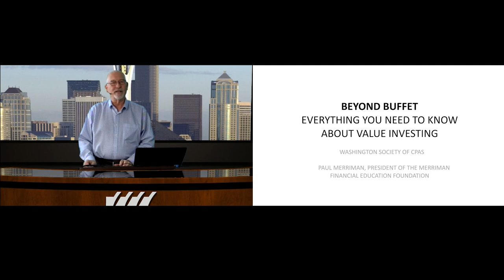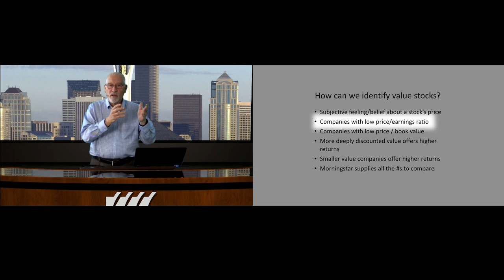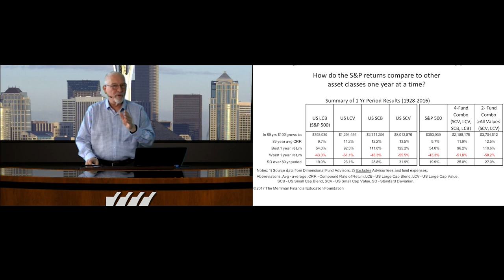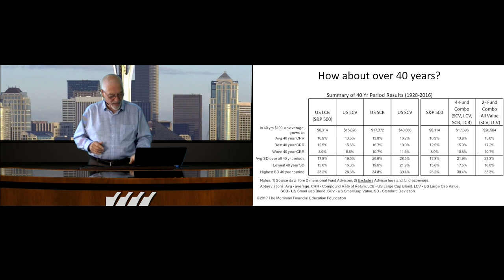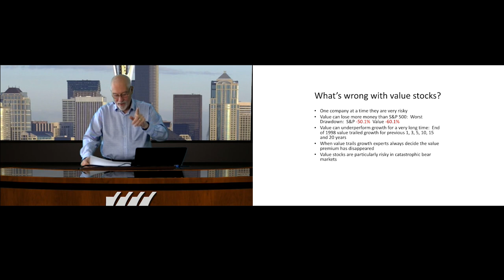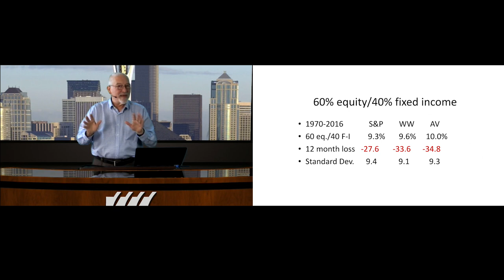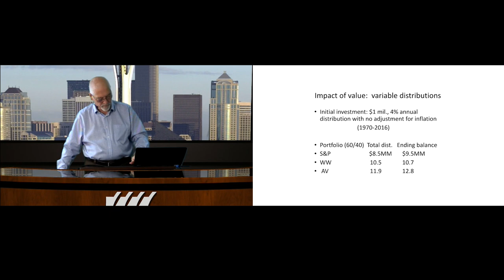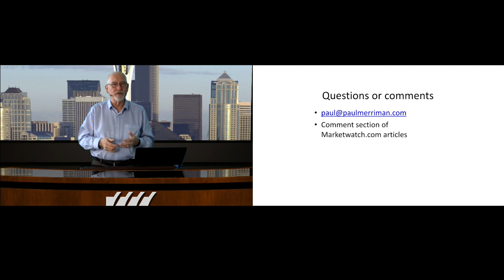Beyond Buffett: Everything You Need to Know about Value Investing (Dual View)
Paul shares the latest research on how to combine value portfolios with other asset classes to produce low-risk portfolios for those saving toward retirement as well as those taking distributions in retirement.  Understand why value stocks have produced the highest long-term returns and how to build a productive portfolio of value stocks using value mutual funds and ETFs.  Learn five important keys to selecting value funds most likely to produce the best returns, including the names that Paul includes in his own portfolios. See how adding a single value fund can double the return of a Vanguard or Fidelity target date fund. This presentation was created for the Washington Society of Certified Public Accountants for their members’ continuing education and credit requirements.
To take maximum advantage of this presentation, click here to view resource materials